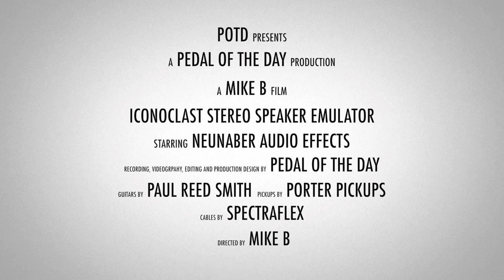Neunaber Audio Effects Iconoclast Stereo Parametric Speaker Emulator Guitar Effects Pedal Demo Video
This is a demo video of the Iconoclast Stereo Parametric Speaker Emulator effects pedal from Neunaber Audio Effects performed and produced by Pedal of the Day. for more effects pedal reviews and demos, and be sure to check out more of the videos here on our YouTube channel before you leave. Cheers!

Recorded with:

Paul Reed Smith CE 24 loaded with Porter Pickups Smooth Alnico 2 and Classic Alnico 5 pickups INTO Neunaber Iconoclast INTO Universal Audio Apollo Twin Duo Audio Interface